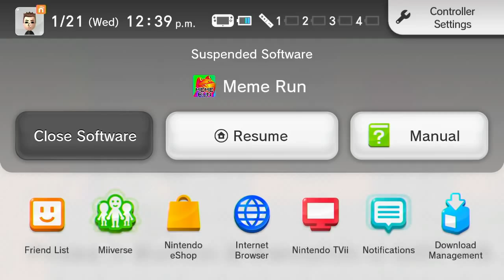Meme Run: Giant Bomb Quick Look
You may find this game either amazing or revolting, but one thing is clear: there can never be too many air horns.